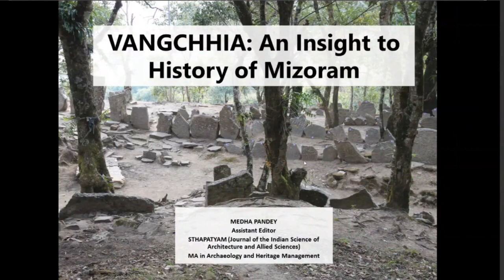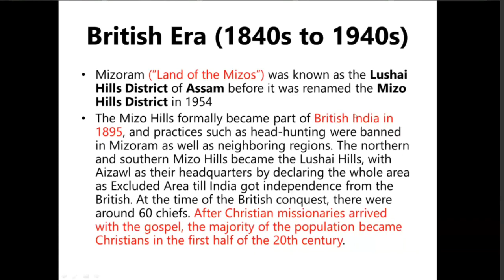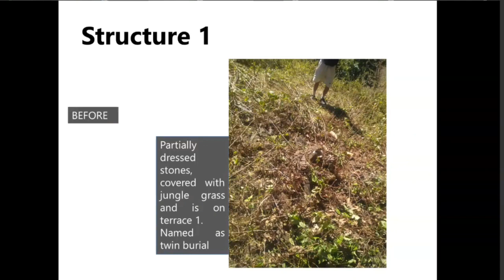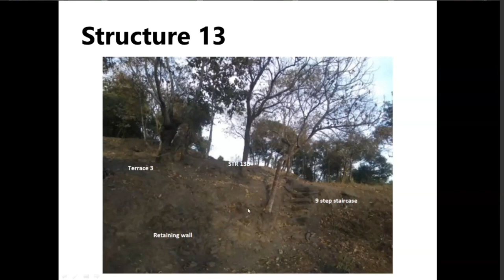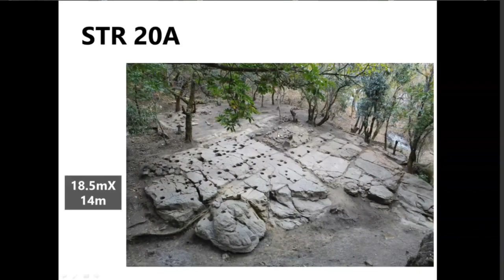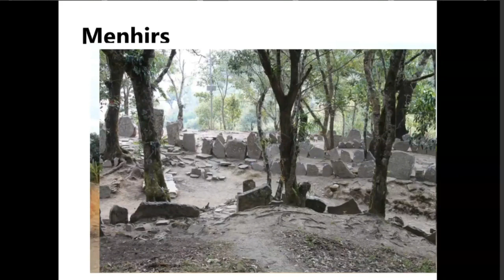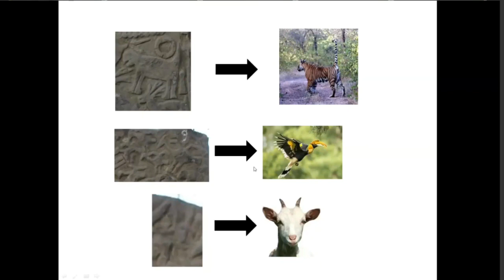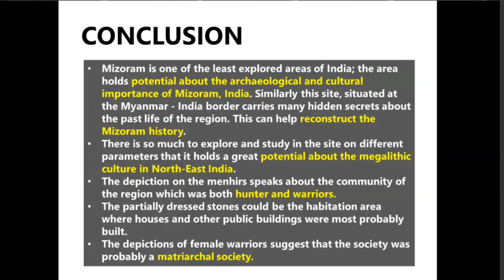Session IXth Vangchhia An Insight into History of Mizoram Hon'ble Ms Medha Pandey